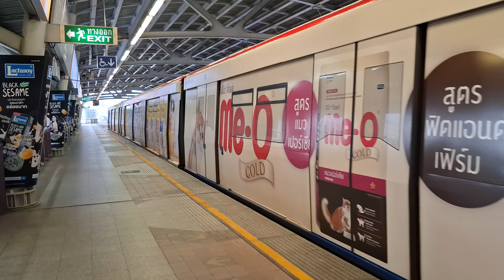Krung Thon Buri - Gold Line Monorail, Bangkok, Thailand